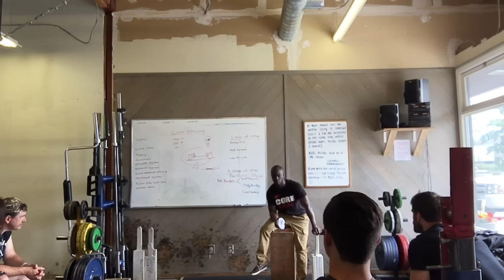CoreStrong Seminar: Be Connected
A look in side The Core Strong Seminar